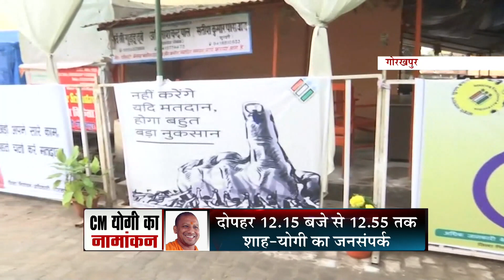UP Chunav: CM Yogi आज करेंगे नामांकन, प्रसाद लेकर गोरखनाथ मंदिर पहुंचे समर्थक | BJP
News State Apps डाउनलोड करें:
Download Android and iOS Apps for more updates: